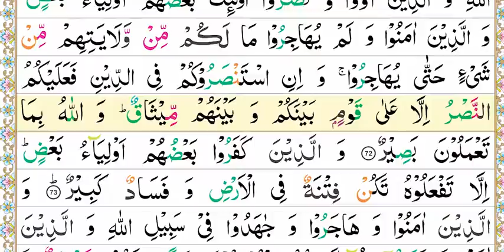Zia-Ul-Quran Nazra Quran, Parah #10, Surah Al-Anfal